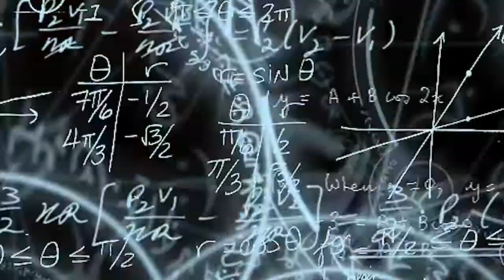SARUNGALE NEW SONG RELEASING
TITLE      : SARUNGALE
ARTIST   :SISITHA MADUSHAN(SHAN ROCKY)
LYRICS    : CHAMARI JAYASINGHA
MELODY  :M FERSHAN @ SISITHA MADUSHAN
SPECIAL THANKS CHAMARI JAYASINGHA